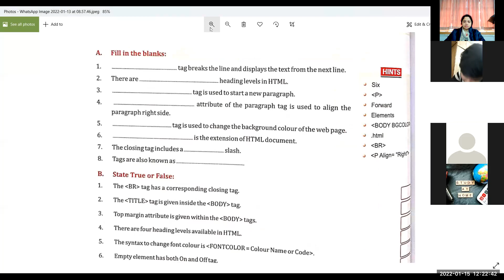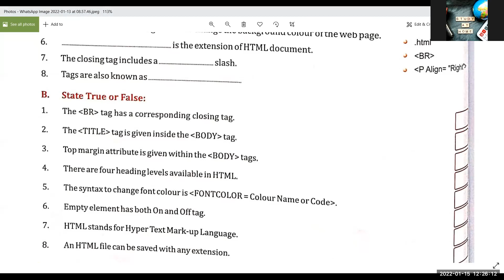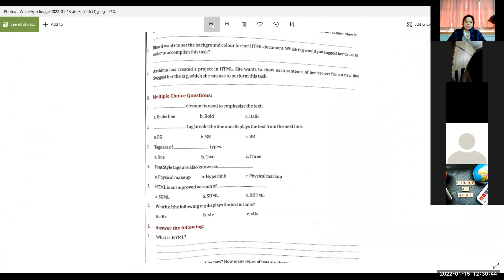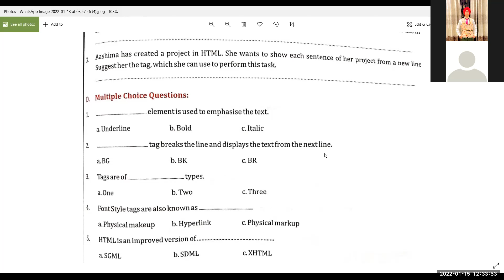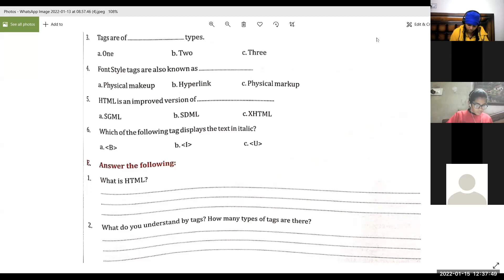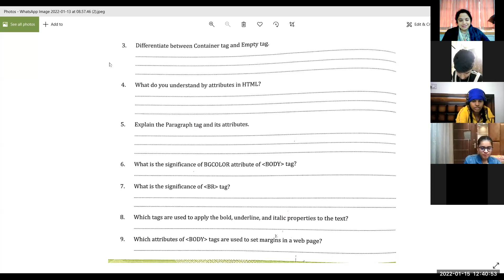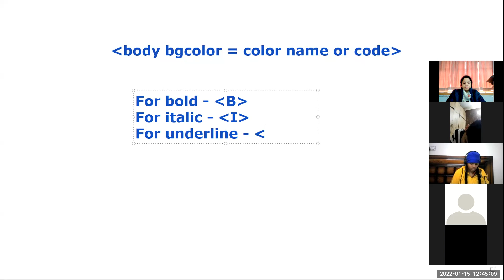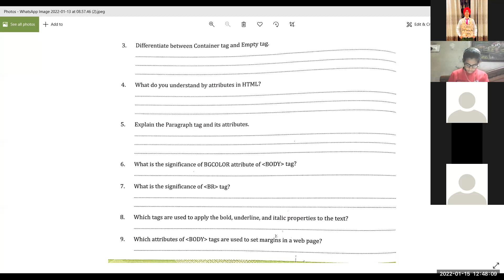15-01-22_Class VIII - D_Computer